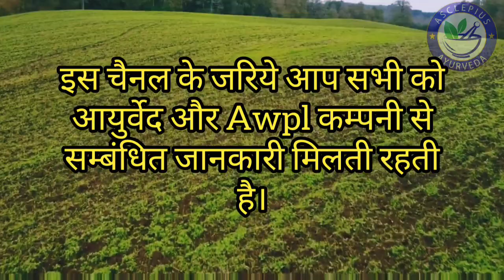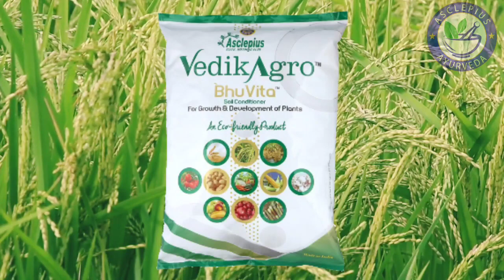Awpl BhuVita एक Soil Conditioner है || Awpl Agriculture Products || Asclepius Wellness Bhuvita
Asclepiuswellness, AWPL